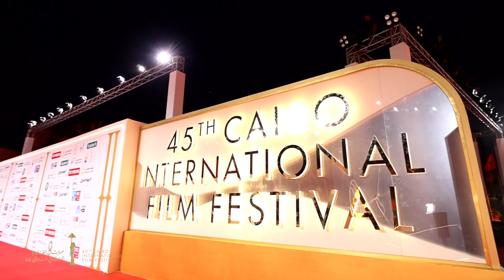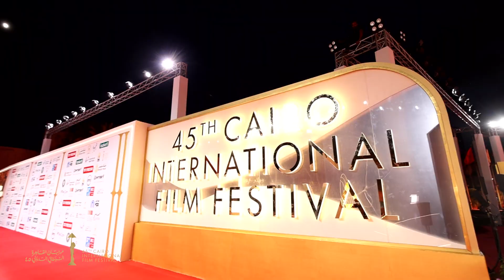الناقد أحمد عزت أمين: تصفية الأفلام في لجنة التحكيم بمهرجان القاهرة السينمائي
تحدث الناقد أحمد عزت أمين، عضو لجنة التحكيم بمهرجان القاهرة السينمائي، عن دوره في تصفية الأفلام المشاركة في المهرجان. وأوضح أن العملية تستمر حتى يتم الوصول إلى آخر فيلم يفوز بالجائزة، مشيرًا إلى أهمية تقييم الأفلام بمهنية ودقة لاختيار الأفضل.